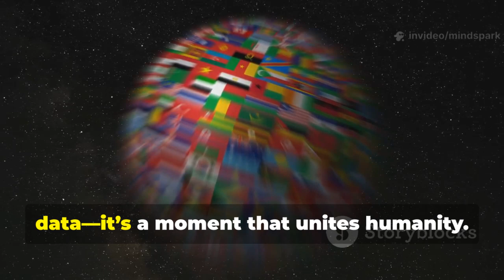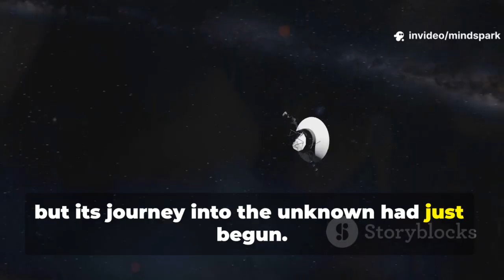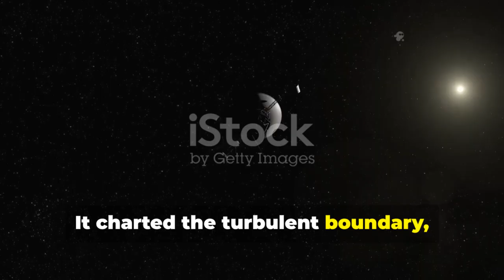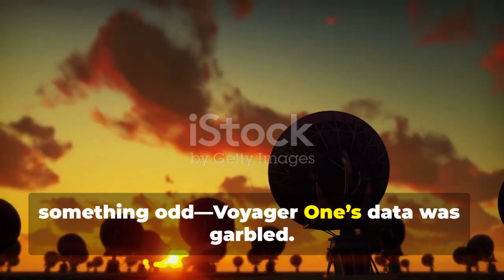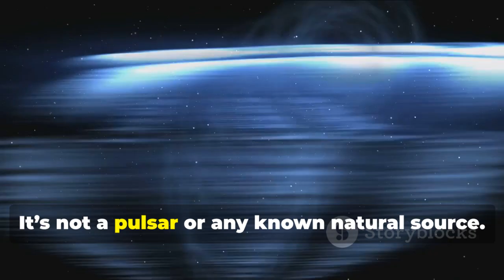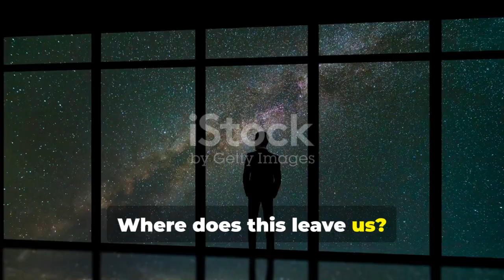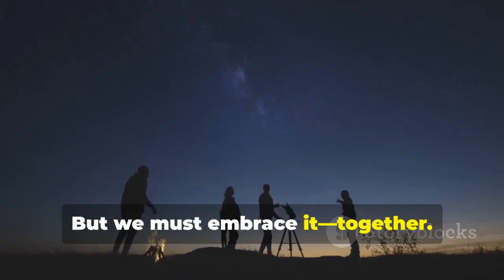Voyager 1 Achieves the Unthinkable at the Edge of the Universe!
NASA’s Voyager 1 spacecraft has just accomplished what many thought impossible — sending back signals and data from the very edge of our solar system and possibly beyond. Decades after its launch, this pioneering probe continues to push the boundaries of space exploration, revealing new insights into the cosmos. What did Voyager 1 discover, and what does it mean for the future of interstellar travel? Dive into the incredible details of this historic moment.